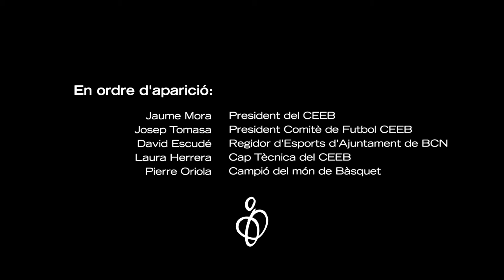Promo #2 – L’Esport Escolar és segur. Sa i necessari! - CEEB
Dóna'ns un LIKE, subscriu-te i fes clic a la campaneta. Això ens ajuda molt! :)